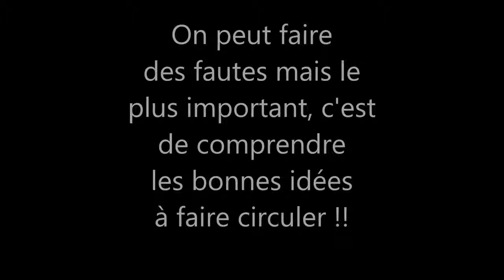"Cultures" Agri 7 - Solétérouard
Un clip instructif réalisé dans le cadre du concours "Cultures" Agri. Suivant le thème "Sols et terroirs", cette vidéo a été réalisée en 2016 par les élèves du lycée agricole privé Sully (78).